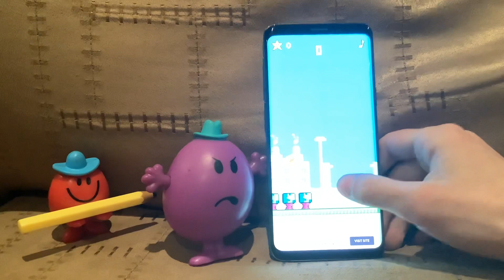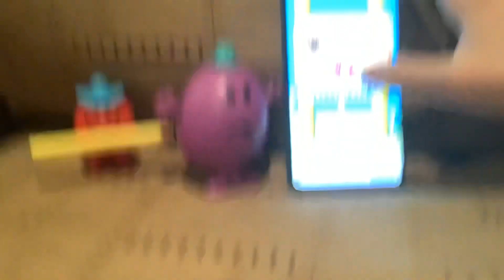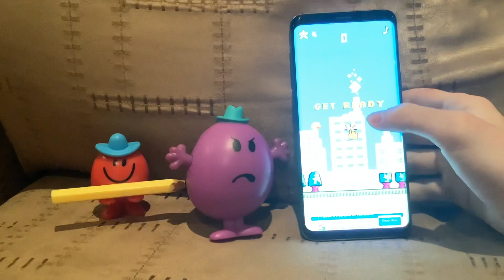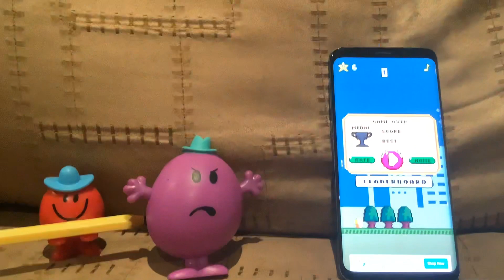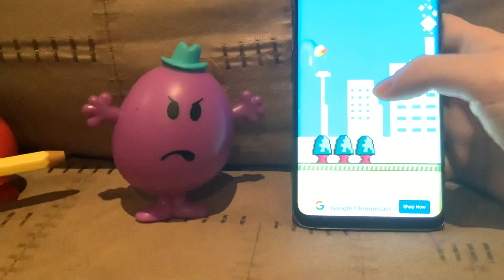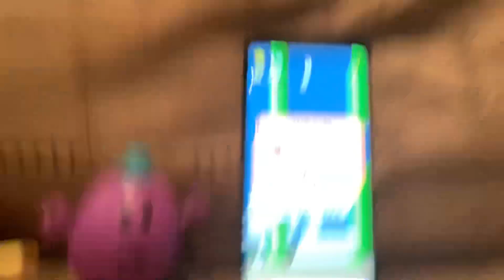Mr. Grumble Plays Flappy Bird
It could be the most frustrating game Mr. Grumble ever played, when he takes on the challenge of Flappy Bird.. A game that turns flappy bird into Angry Birds in a matter of seconds..